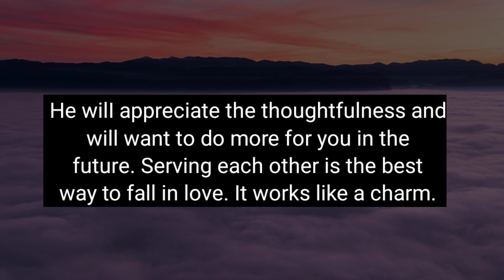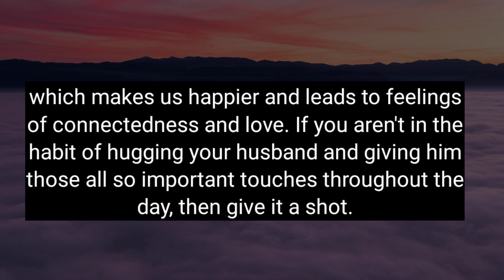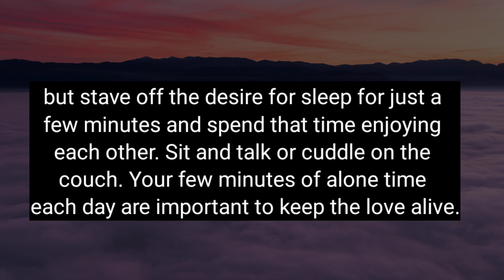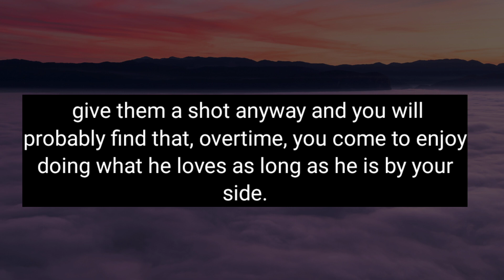9 things will make him fall more in love with you every day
9 things will make him fall more in love with you every day